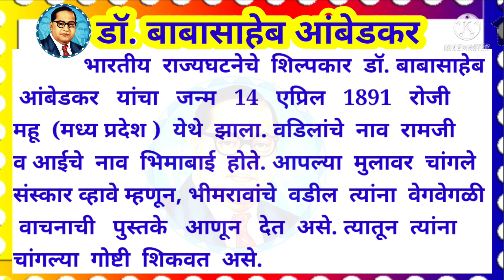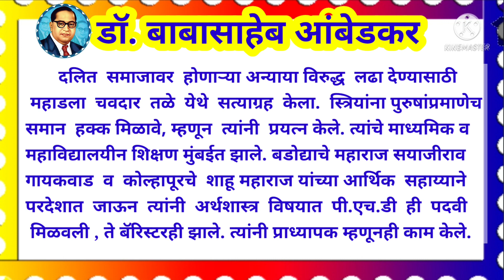डॉ.बाबासाहेब आंबेडकर मराठी निबंध | Babasaheb Ambedkar Marathi nibandh | Babasaheb Ambedkar bhashan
मराठी निबंध डॉक्टर बाबासाहेब आंबेडकर, Babasaheb Ambedkar Marathi nibandh, Babasaheb Ambedkar,
डॉक्टर बाबासाहेब आंबेडकर